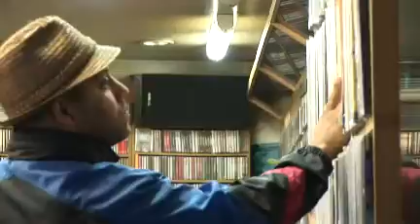ファンキー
A:ソウルはファンキー。B:だから我々は、R16フェスティバルのためにここにいるんだよ。アメリカじゃ若者のためにそんなサポートはないからね。それだけでも、ここがすごく進んだところだってわかるさ。A:つまり、アメリカじゃ、こんなに世界中の人が集まってコンテストをするなんて難しいってこと。ロシア、イスラエル、南アフリカ、ブラジルなどから代表として参加してるB-ＢＯＹがいるよ。B:ソウルはファンキー。みんな機会があったら来ればいいと思うよ。